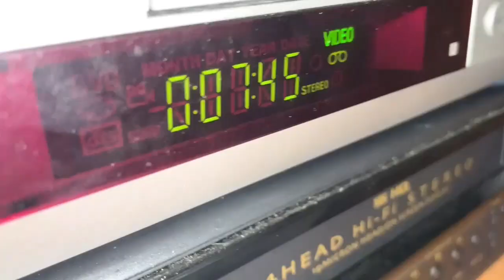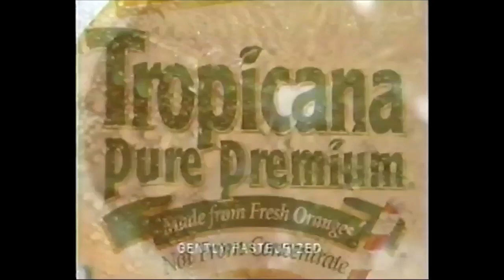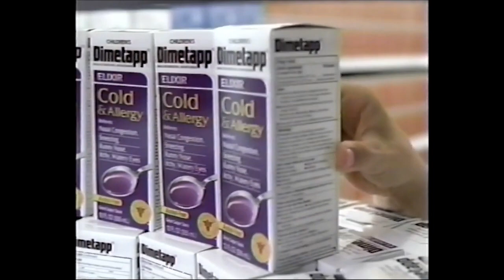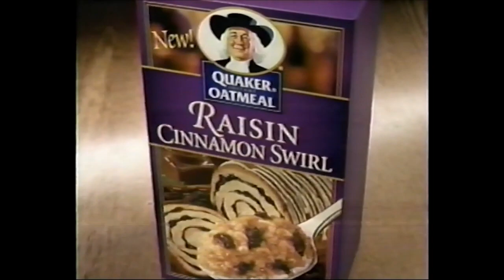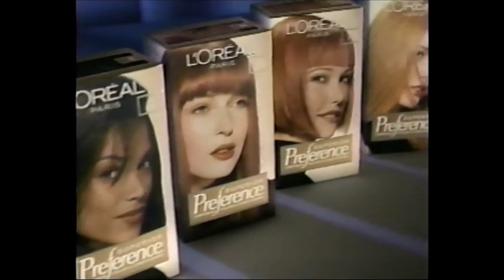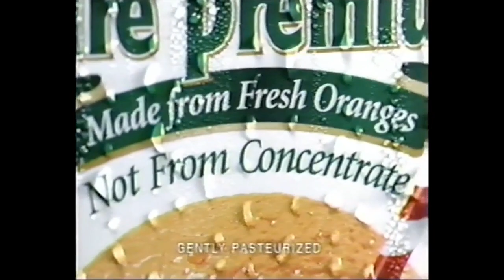WNYT Commercial Breaks (December 2, 2002)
The 518 would get the coldest air of the season so far that day, and the forecast would continue to fluctuate throughout December into January. After a freakish snowstorm on Christmas, January 3rd had another dump just as they were still digging out of the previous one. I have a WTEN newscast on that snowstorm already on here.